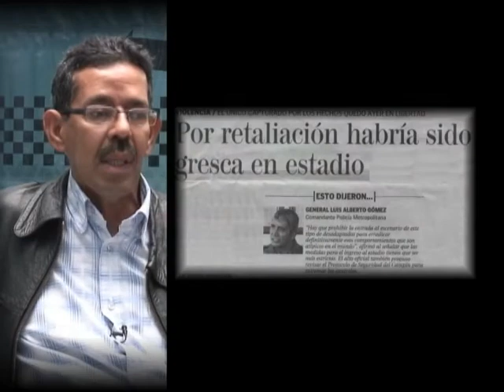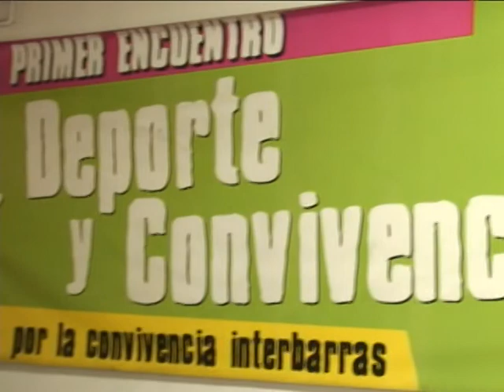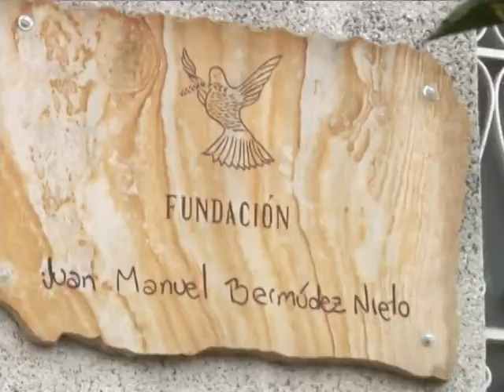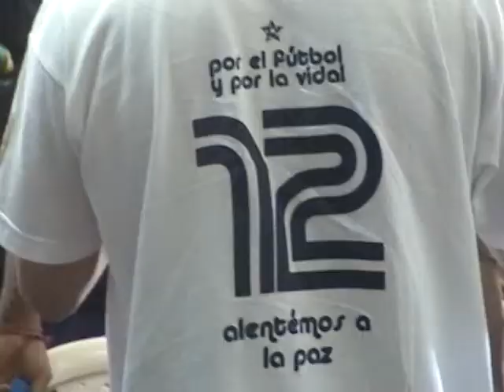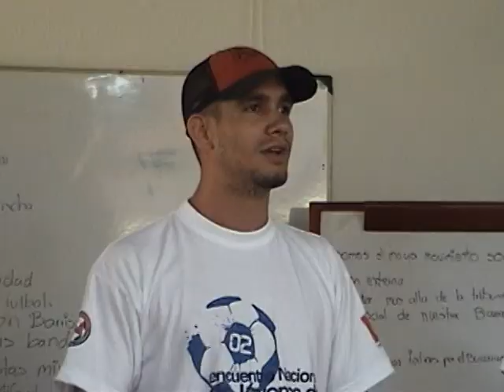BARRISMO_SOCIAL 1de2.mpg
Documental sobre barrismo social. propuesta de las barras "bravas"para pacificar la pasion del futbol. Este video fue coordinado por la Fundacion Juan Manuel Bermudes.